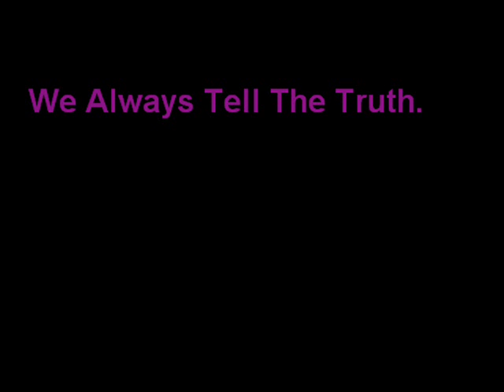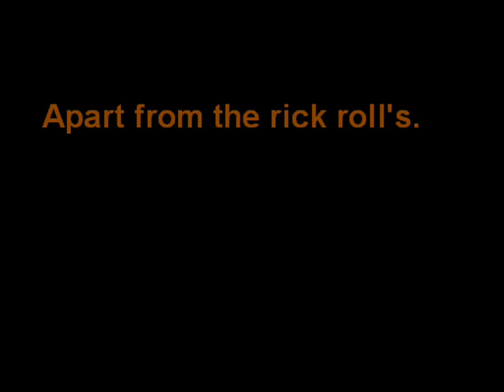Omg Its US